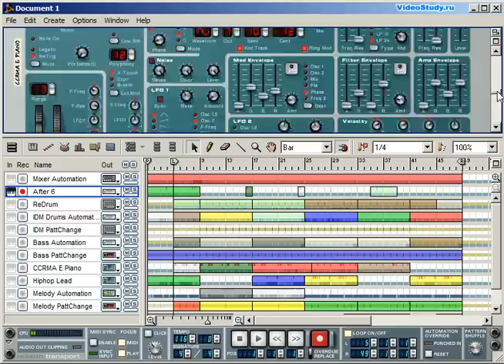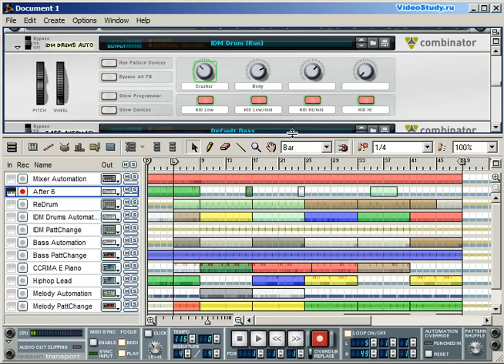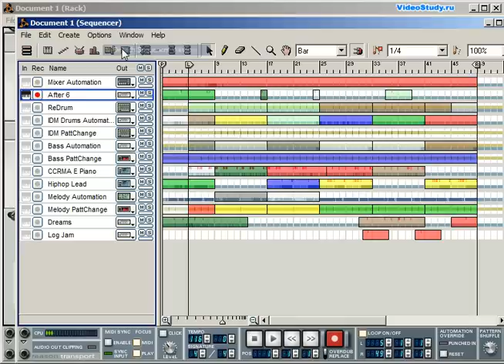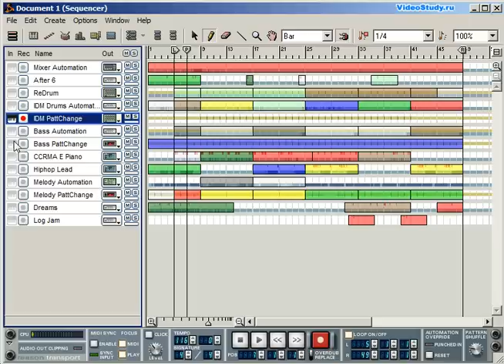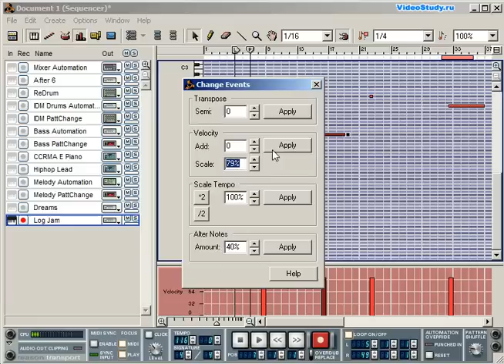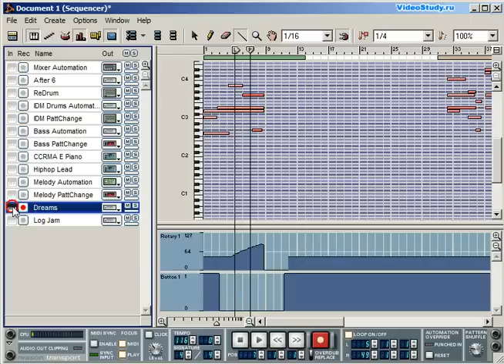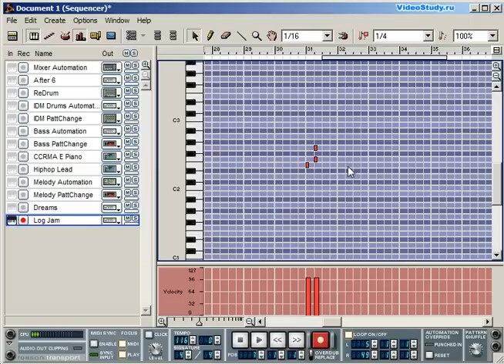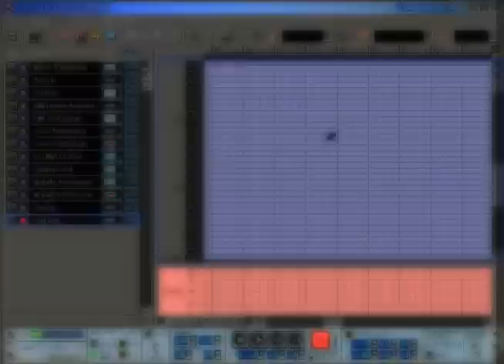4.Краткое описание интерфейса [ Видео обучение Reason ]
Reason визуально состоит из 2-ух частей: стойка с инструментами и секвенсор. Каждая из этих частей выполняет свою важную роль. Стойка содержит все используемые в треке синтезаторы, эффекты, микшер, а секвенсор — информацию о воспроизводимых нотах. Каждая дорожка в секвенсоре подключена к какому-либо инструменту из стойки.